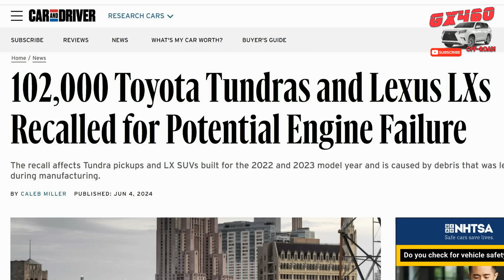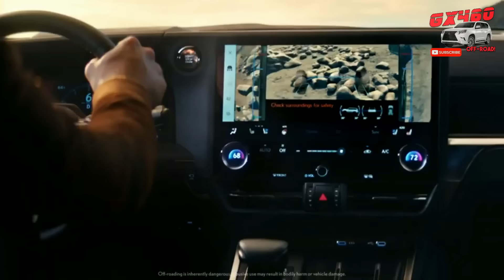Buy Or Hold? The New Lexus GX550 May Have Some Problems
The GX550 uses the same twin-turbo V6 engine as the Toyota Tundra engine now under NHTSA recall.  Is the GX550 a risk?  You decide.
The National Highway Traffic Safety Administration (NHTSA) released an official report on the Tundra/LX600 Toyota/Lexus Twin Turbo V6 (V35A) engine failures.